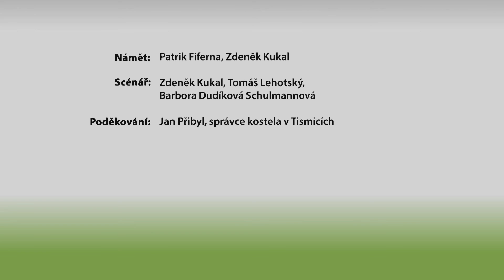Zůstal kámen na kameni I: Hrady a zámky/ Stone on Top of Stone I: Castles and Palaces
Kamenné hrady a zámky jsou nejen ozdobou krajiny, ale i svědkem naší bouřlivé historie. Z jakých kamenů byly postaveny a na jakých stojí? Miliony tun kamene museli naši předkové vylámat, sebrat ze sutě nebo ze starších zbořenišť a opracovat. Desítky druhů kamenů použili, nejraději tvárné opuky, později pak pevnější arkózy, žuly s dalšími hlubinnými vyvřelinami i výlevné horniny z rodiny čedičů. Karel IV. si oblíbil různobarevné vápence, Václav IV. rohovce. Jeho Točník a Žebrák jsou světovým unikátem, nikde jinde totiž nenajdete hrady z rohovců, postavené na rohovcích. Zajímavé je, že nejvíce českých a moravských hradů stojí na geologickém podloží z metamorfovaných hornin.

Stone castles and chateaux are not only an ornament of the landscape, but also a witness to our turbulent history. What stones were they built of and on which do they stand? Millions of tons of stone had to be broken down by our ancestors, collected from rubble or older demolitions and worked. Dozens of types of stones used, preferably ductile marl, later stronger arkoses, granites with other deep igneous rocks and spout rocks from the basalt family. Charles IV. liked multicolored limestone, Wenceslas IV. cornea. His Točník and Žebrák are unique in the world, because nowhere else can you find castles made of corneas, built on corneas. It is interesting that most Czech and Moravian castles stand on a geological bedrock of metamorphic rocks.

Přidejte se!